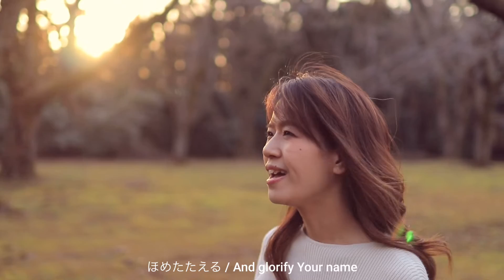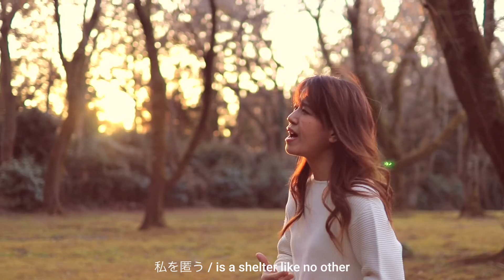Your Name/あなたの御名は -Paul Baloche 日本語賛美 Japanese Worship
【Music/音楽】

私たちは、音楽を通してイエスキリストの良き知らせ(福音)を人々の日常に届け、毎日の生活の中でキリストが賛美されることを願い4.5Musicとして活動しています。この活動は、視聴者の皆様からのご寄付によって支えられています。作曲やレコーディング、編集などの作業に必要な時間を確保するため引き続きご支援いただけますと幸いです。
This activity is supported by the generous donations of our viewers. Your continued support would be greatly appreciated as it helps us dedicate the necessary time for composing, recording, and editing.We would be happy if you would remember us in your prayers for this ministry and also support us financially.

【Bank Transfer】
【銀行名】楽天銀行
【支店名】ベース銀行(235)
【口座番号】(普通)1331634
【金融機関コード (銀行コード)】0036
【口座名義】名倉 真理

Bank : Raku-ten bank
・The account #1331634
・Branch name # Base bank(235)
・Bank code 0036
・The account name : Shinri Nakura

Note: For those sending donations from overseas, we will provide the SWIFT code and detailed intermediary bank information upon request.